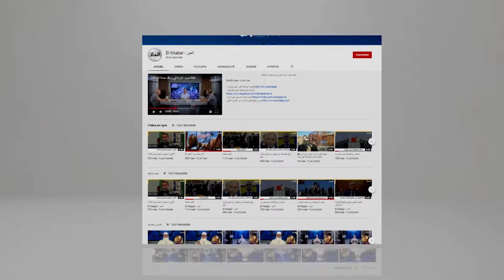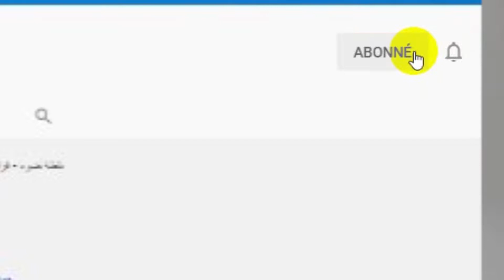وزير الشباب والرياضة في زيارة تفقدية للمنشآت الرياضية بوهران